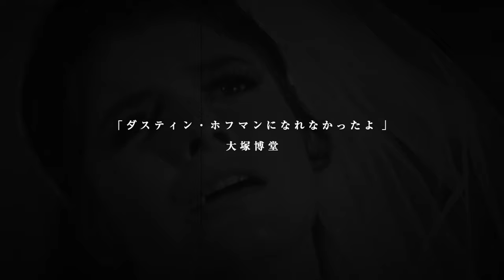「ダスティン・ホフマンになれなかったよ」大塚博堂（有村架純）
1076年6月25日発売。

作詞：藤公之介
作曲：大塚博堂
編曲：惣領泰則

「ダスティン・ホフマンになれなかったよ」は、大塚博堂の同名義によるデビュー曲である。同名のアルバム『ダスティン・ホフマンになれなかったよ』もデビューアルバムとして同年8月25日に発売されている。曲中にダスティン・ホフマンの名前や、彼の代表作（「ジョンとメリー」「卒業」）の名前が織り込まれている。
博堂が売れなかった頃、ふと寄った本屋で藤公之介の詩集を見つけ、それに自分でメロディをつけた。
二人の子供のいる元恋人に再会し、ダスティン・ホフマン主演の映画「ジョンとメリー」のような出会いであったと示唆し、教会で祝福しながら映画「卒業」の主人公のダスティン・ホフマンのような行動が取れなかったと語りかける内容である。

32歳でデビューし1981年に37歳で亡くなった。
博堂の葬儀の出棺の時にこの曲が流れた。博堂自身、この曲を「これは自分自身の境遇に似ている」と感じていた。